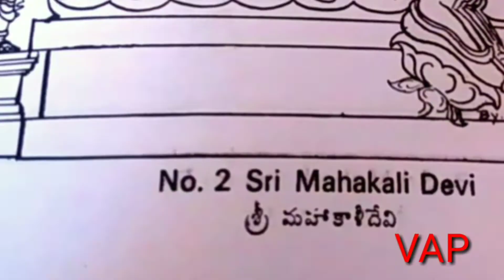काली अराधनाकुण्डलिनी शक्ति प्रवचन#Poojya Gurudev Dr.Anil Kumar Joshi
In this video Gurudev explained Kali Aradhana, pooja and kundalini jagarana.